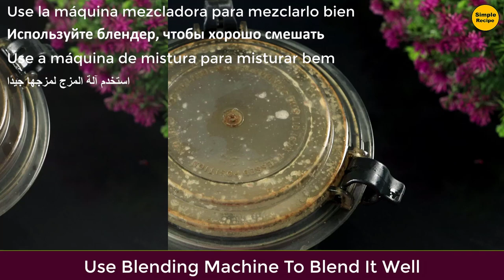Pomegranate Mix Sprite, Garlic and You Will Thank Me - Simple Recipe